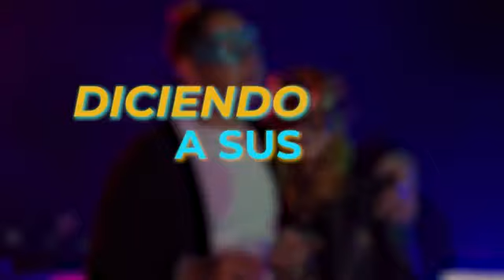JD Pantoja Ft Khea &Se Motiva - Letra -(Video Lyric ) Lo Nuevo 2019